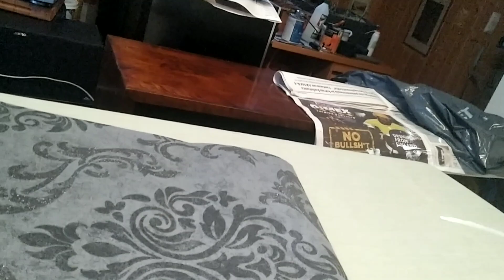Pientä sunnuntaipuuhastelua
Vähän sain maalattua ja ulkoiltua. Maailman tilanne mietityttää ja läheisiä on entistä kovempi ikävä ja huoli tietysti heistäkin !